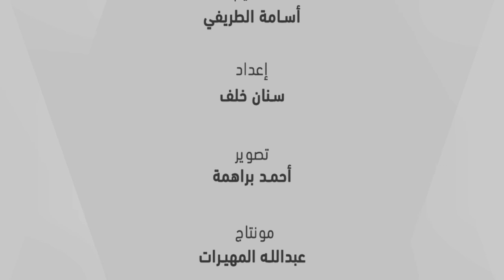قصة طقس - كارثة جدة الأولى - الحلقة الخامسة - KSA